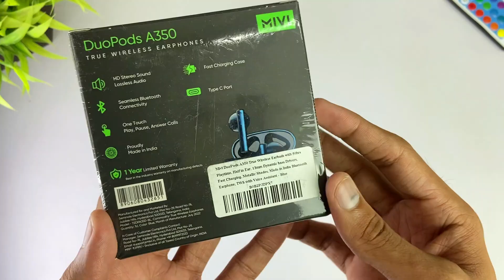Mivi Duopods A350 Full Review After 3 Days🔥 | Best TWS Under 1000rs...??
Hello Guys in this video we will discuss about Mivi Duopods A350 Unboxing & Review after 3 days of usage.

00:00 Intro
00:29 Unboxing
01:22 Earphone Finishing
01:35 Build & Design
02:39 Touch Functions
03:08 Connectivity
03:24 Battery MAh
03:57 Buying Suggestion
04:24 Sound Quality
05:12 Mic Audio Quality
05:58 Outro

Editing..🔥🔥🔥🔥🔥🔥🔥🔥🔥🔥🔥🔥🔥🔥🔥

Thumbnail..🔥🔥🔥🔥🔥🔥🔥🔥🔥🔥🔥🔥🔥